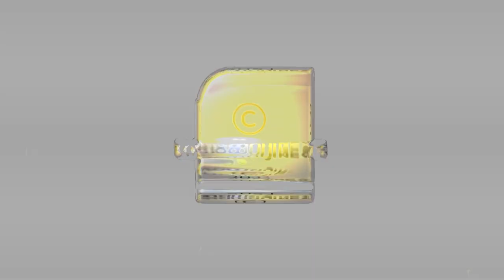ജോജുവിനെ ചൊല്ലി ഡി വൈഎഫ്ഐ - കോൺഗ്രസ് തമ്മിൽ അടിപൊട്ടുമോ? | Congress